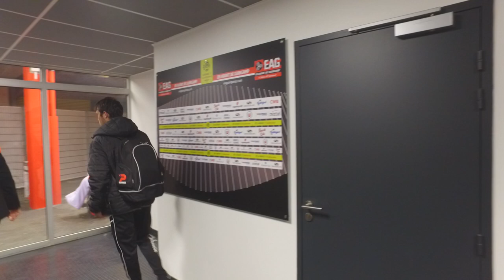LOUIS CARNOT RÉAGIT APRÈS GUINGAMP - NÎMES (2-2) / Ligue 1 - 18 mai 2019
Le Nîmes Olympique est revenu au score (2-2) face à l'En Avant de Guingamp, lors de la seconde mi-temps de cette rencontre comptant pour la 37e journée de Ligue 1 de football, disputée au stade municipal de Roudourou, le samedi 18 mai 2019.

Les deux équipes se quittent sur un score nul, après une partie débridée, mais sans enjeu. Les Bretons sont sûrs d'être relégués en Ligue 2 depuis le weekend précédent tandis que les Crocos se situent dans le haut du ventre mou.

Merci pour vos encouragement à coup de pouces bleus et de commentaires, qui améliorent aussi le référencement ;) 👍

Le Paimpolais Etienne Didot a bénéficié d'une ovation debout, lors de son remplacement par Guessouma Fofana. Il disputait son dernier match à domicile avant de mettre fin à sa carrière de joueur professionnel. Jocelyn Gourvennec a saisi l'occasion pour donner sa première cap au jeune Louis Carnot, formé dans la réserve et fils de l'ancien cadre guingampais Stéphane Carnot.

En revanche, Marcus Thuram et son remplaçant Nolan Roux ont été copieusement sifflés par une partie du public. Les deux attaquants de l'équipe la moins offensive du championnat en termes de buts inscrits sont donnés sur le départ.

Le Kop Rouge a également réclamé la démission du président Desplat, par le biais d'un chant et d'une banderole dépliée en deuxième période. Le premier club de supporteurs guingampais s'est dispensé de toute animation, comme annoncé la veille par le biais d'un communiqué, en signe de protestation après cette saison catastrophe.

But 6' : Marcus THURAM
Carton jaune 33' : Jordan IKOKO
But 35' : Alexandre MENDY
Carton jaune 44' : Marcus THURAM
Carton jaune 48' : Sofiane ALAKOUCH
But 53' : Renaud RIPART
But 56' : Denis BOUANGA
Carton jaune 66' : Anthony BRIANCON

STATISTIQUES

2 Cartons jaunes 2

LES AUTRES RÉACTIONS

REJOIGNEZ-MOI !